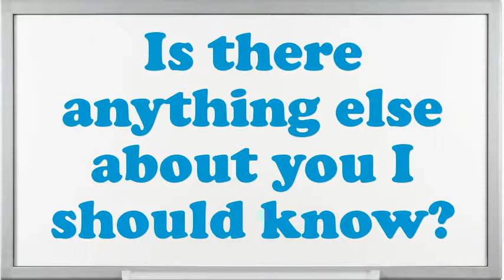Hay Chopper interview questions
Interview Questions for Hay Chopper.What are you doing if you worked as an Hay Chopper?What are your professional objectives for an Hay Chopper?What is most significant to you in an Executive Hay Chopper position?What are the potentials of an elegant Hay Chopper?What pertinent Hay Chopper skills do you possess?What was the critical condition you have experience as an Hay Chopper?Give me an example of a stressful condition for Hay Chopper?Do you believe you are over certified for the position this Hay Chopper?10 popular interview questions, commonly asked interview questions, first job interview questions,